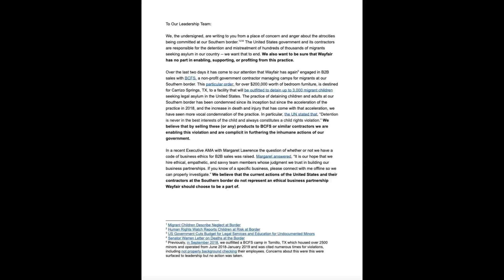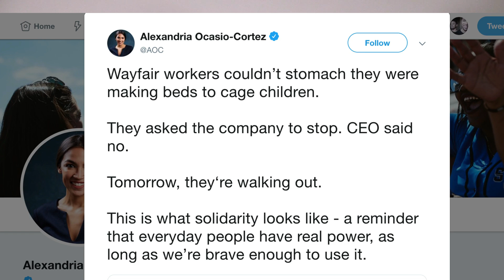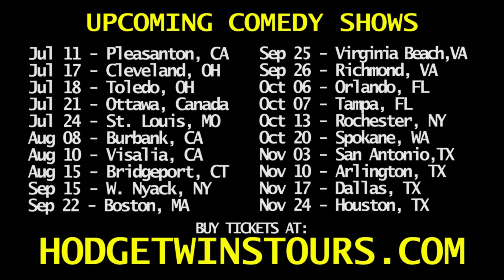Alexandria Ocasio Cortez Supports Wayfair Employee Walk Out Over Furniture Sales